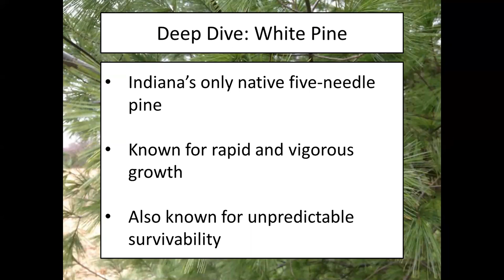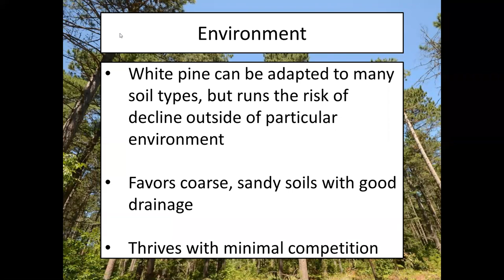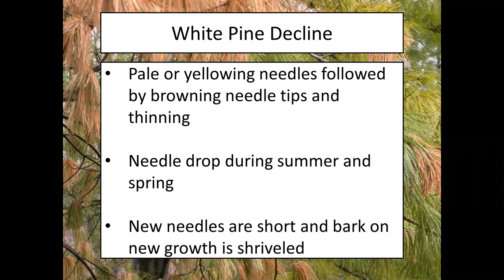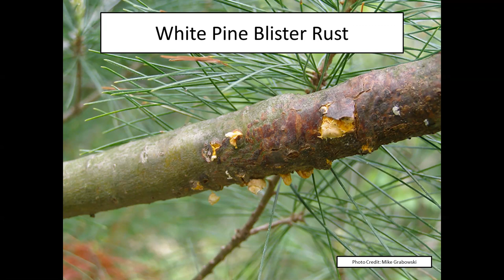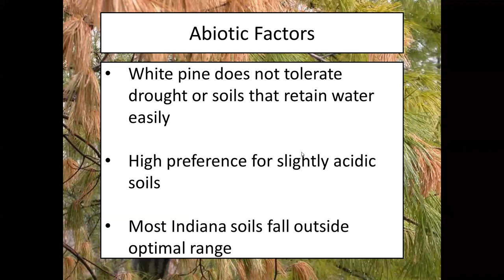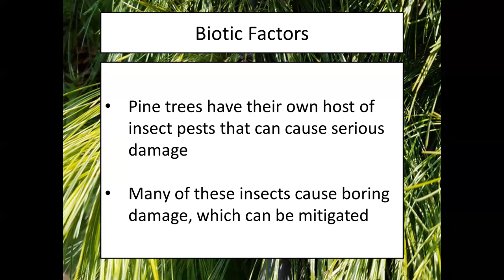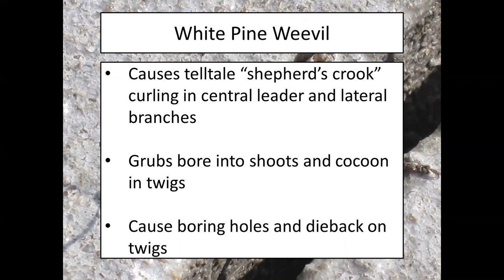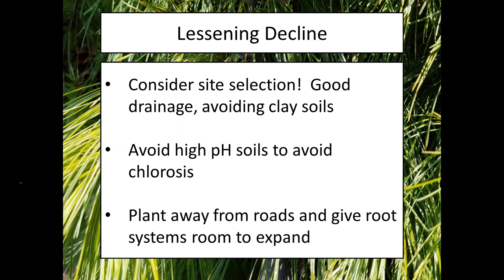Deep Dive: White Pine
Bob Bruner
Purdue Extension ANR, Clay & Owen Counties